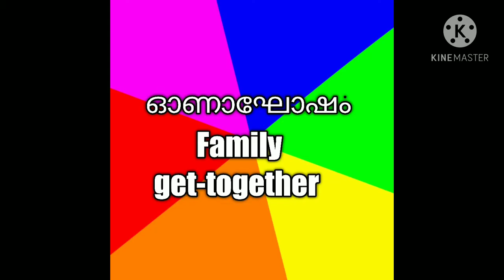ഓണാഘോഷം സദ്യ preparation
Family get-together